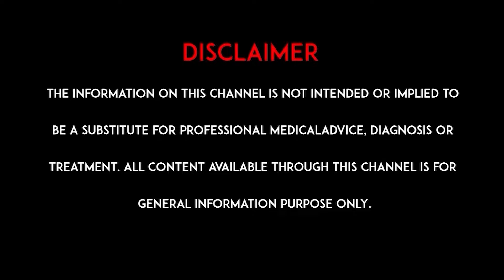గట్ హెల్త్ కోసం ఆరోగ్యకరమైన ఆహారాలు | Best Food for Gut Health